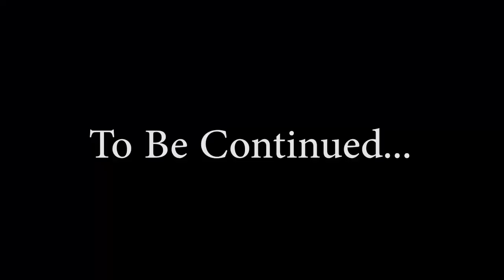We're Leaving... Goodbye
we're leaving... goodbye, leaving is never easy but this time it actually is as we're leaving!! Before we leave, we need to shop for weather where ever we are going. Keep watching to find out where we're leaving... to.

Equipment Used